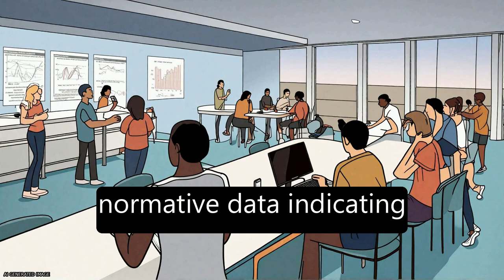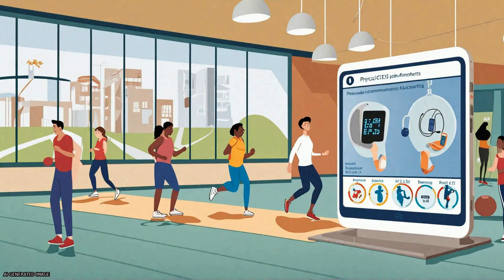How many steps/day are enough? for adults | RTCL.TV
### Keywords ###

### Article Attribution ###
Title: How many steps/day are enough? for adults
Authors: Rowe David A, Oppert Jean-Michel, Mutrie Nanette, Matsudo Sandra M, Inoue Shigeru, Hatano Yoshiro, Giles-Corti Billie, De Cocker Katrien, Clemes Stacy A, Brown Wendy J, Craig Cora L, Tudor-Locke Catrine, Schmidt Michael D, Schofield Grant M, Spence John C, Teixeira Pedro J, Tully Mark A ,and Blair Steven N
Publisher: BMC
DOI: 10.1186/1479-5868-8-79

### Video Timestamps ###
0:00:00 - Summary
0:01:36 - Title
0:01:42 - Tail
0:01:47 - End